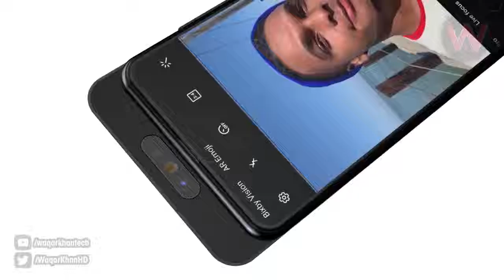Samsung new model